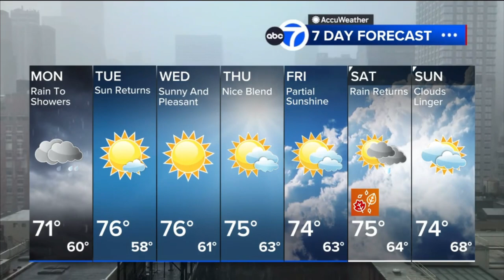WABC | Eyewitness News at 5pm Open and Close - September 17, 2023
Newscast hosted by Sandra Bookman (Joe Torres is off)